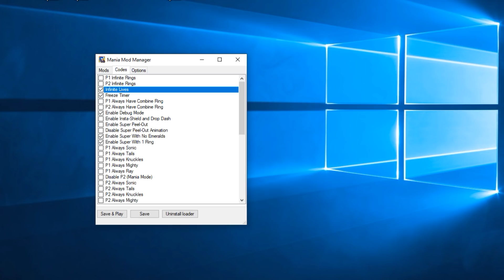Забавные вещи в дебаг-моде в Соник Мании | Грин Хилл | ДЕБАГ МАНИЯ #1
Интересное заглядывание за грань Соник Мании с помощью дебаг мода (режима).

Просто немножечко саморазвлечения)
Найден фейкерский Грин Хилл. Тейлз подался в носильщики. Шар сошел с ума... И другие новости в ДЕБАГ МАНИИ.
Соник Мания плюс. Sonic Mania plus, debug mode, mod, Angel Island, Green Hill

ССЫЛКИ ВСЯКИЕ:
- У меня есть дискорд, чтобы в него флудить -